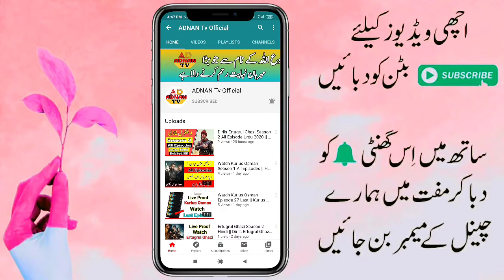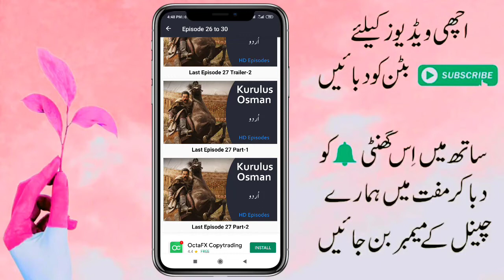Kurlus Osman Watch All Episodes In MobileKurlus Osman Complete Season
Kurlus Osman Watch All Episodes In Mobile
Kurlus Osman Complete Season